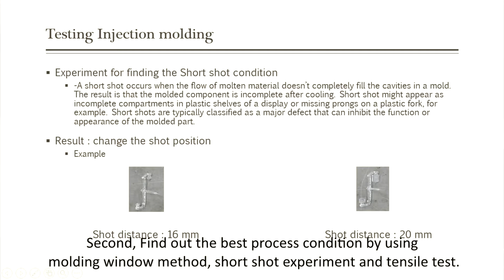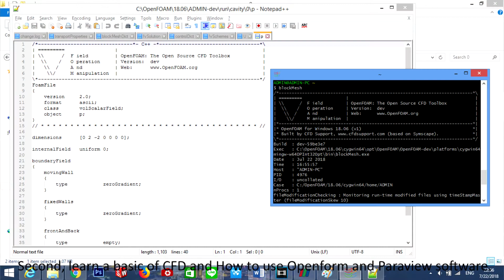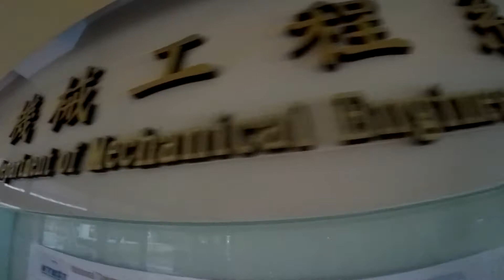ฝึกงานที่ไต้หวัน : Internship in Taiwan at NTUST By Pud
คลิปนี้เกี่ยวกับการฝึกงาน ในมหาวิทยาลัยอันดับ1 ในด้านเทคโนโลยีของไต้หวันเลยก็ว่าได้ ผมเรียนอยู่ใน วิศวะเครื่องกล เราทำอะไรในการฝึกงานนี้ไปบ้าง ไปดูกันครับ

สำหรับเรื่องการเป็นอยู่ ให้ดูในคลิปก่อนหน้านะครับ ว่าค่าครองชีพเท่าไร อะไรยังไง ลิ้งนี้เลย